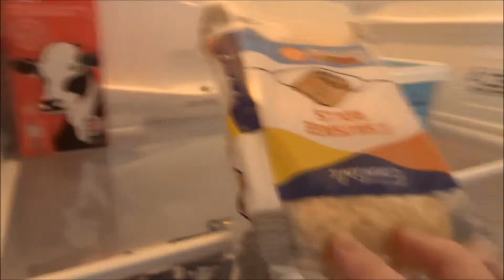Saturday Vlog #13 (17th October 2020)